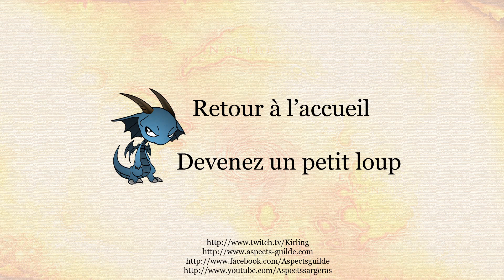Commentaire - Garrosh Hellscream 10HM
Dernier boss de Mists of Pandaria, Garrosh est un gros gros gearcheck avec relativement peu d'ajouts par rapport au mode normal.

Un très gros challenge en somme, mais pas nécessairement un combat plus difficile que les Parangons ou Boite Noire ; la grosse différence vient des 5 phases à apprendre les unes après les autres, chose qui, couple avec le gearcheck, prend du temps.